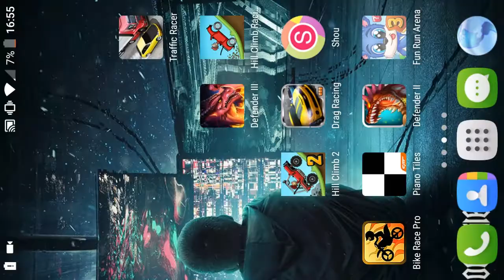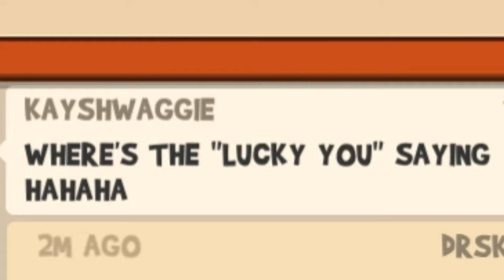Fun Run Arena Ep. #3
I was doing clan battles with a friend and my brother was watching. Personally, I think it made some good commentary, but I'll let the video statistics be the judge of that.

(my video editor sucks when making long videos leave me alone)